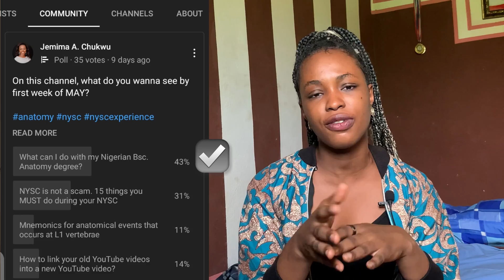What to do with your NIGERIAN B.Sc Anatomy Degree | Anatomy JOB Opportunities in Nigeria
In this video, I discussed realistic job opportunities for Nigerian B.Sc Anatomy degree holders. If you are still undergoing your bachelors study in anatomy, do well to watch this video as it would help you to make informed decision. If you have graduated, all the best with the plenty information here.

CONTENT/ TIME STAMP (Skip to any time stamp aligning  with a caption/chapter that interests you)
Intro: 0:00  - 1:05
Tip 1: 1:06 - 2:44
Tip 2: 2:44 - 5:42
Tip 3: 5:42 - 6:45
Tip 4: 6:45 - 9:02
Tip 5: 9:02 - 10:47
Advice - Don't miss: 10:06 - 11:12
Tip 6: 11:12- 11:34
Tip 7: 11:34 - 12:01
Outro 12:01 - 13:19

~ Are you ready by Jeff Kaale
~ Apart by iksonmusic

Vlogging Kit:
~ iPhone Xs Max
~ Portable Adjustable Tripod Stand  from Jumia
~ Generic BOMGE 1.5m cable length Lavalier Microphone for iPhone from Jumia

Editing Apps I used:
~ Inshot
~ Canva
~ iMovie